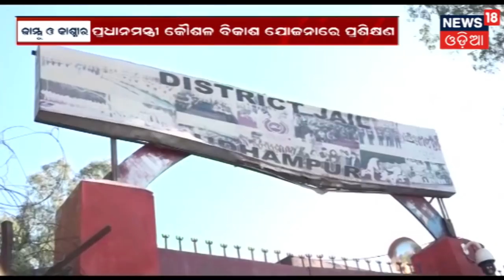12-hour bandh hits normal life in Odisha’s Talcher | BHARAT 360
Pressing for fulfillment of a four-point charter of demands, Talcher Surakshya Samiti today observed 12-hour bandh here affecting normal life in the town.